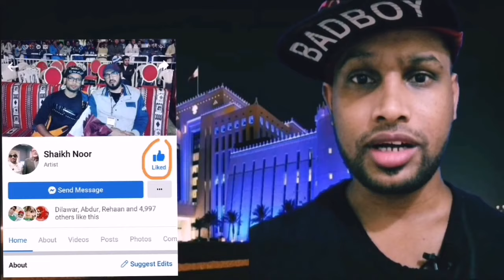🔴Qatar news today with RJ Obaid Tahir